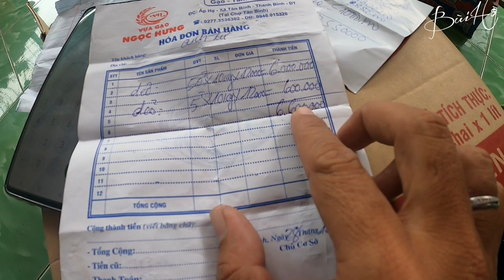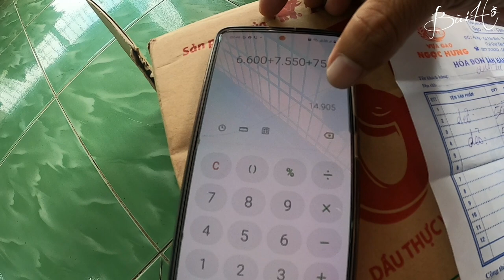Trao yêu thương Xuân Tân Sửu ngày Cận Tết cho hoàn cảnh khó khăn tại quê nhà | Bùi Hồ TV